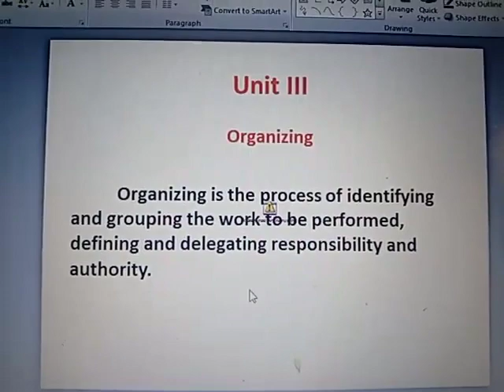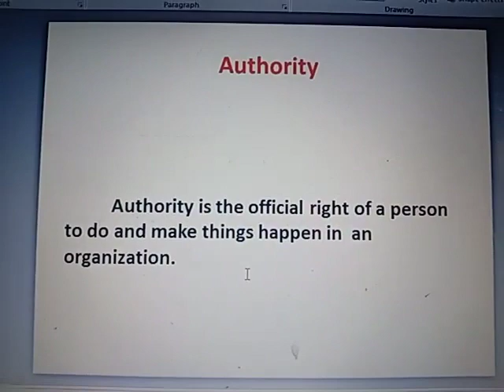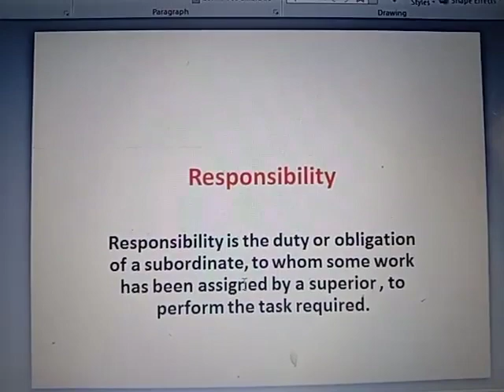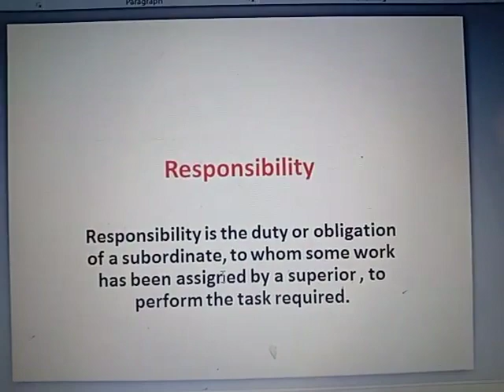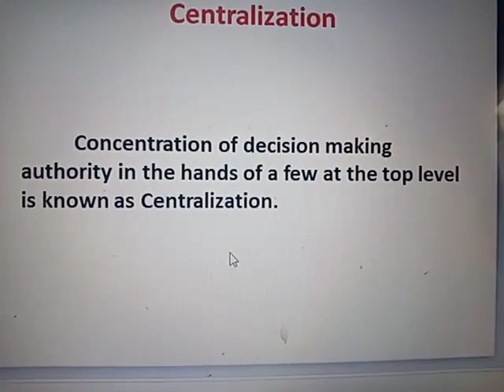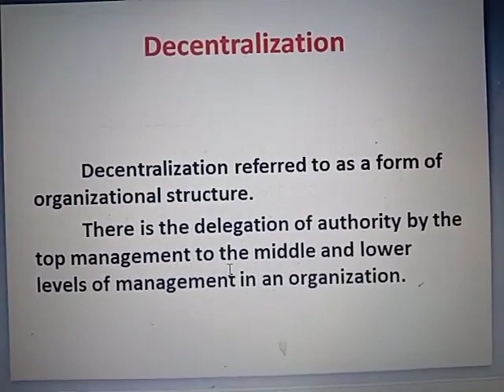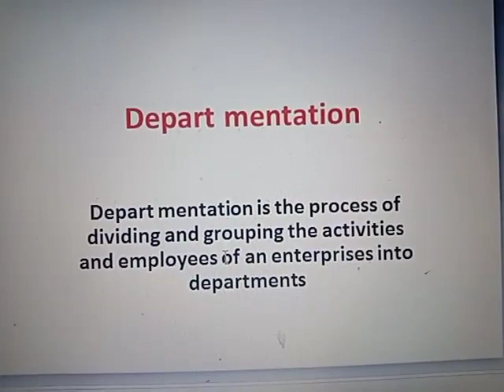461 Department of commerceName: P. PriscillaYear: 3 B.comSub: Business managementTopic: Organizing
Name: P. Priscilla
Year: 3 B.com
Sub: Business management
Topic: Organizing